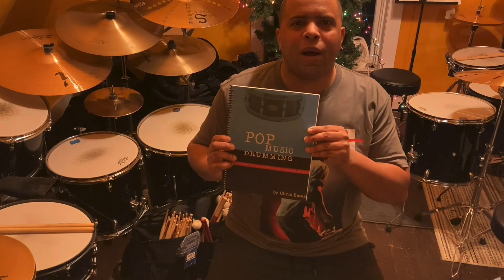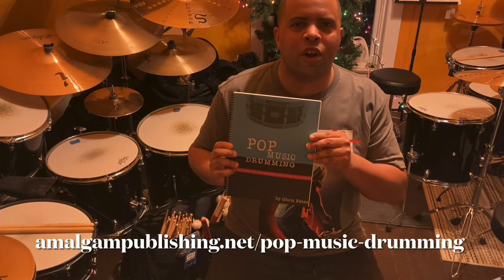Toto - Mushanga (Drum Cover) [Studio Version]